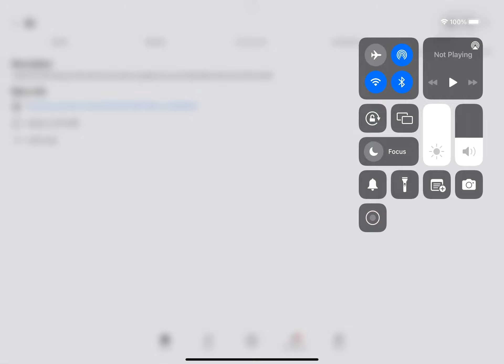We’re almost at 2.5 thousand views￼￼ part￼2